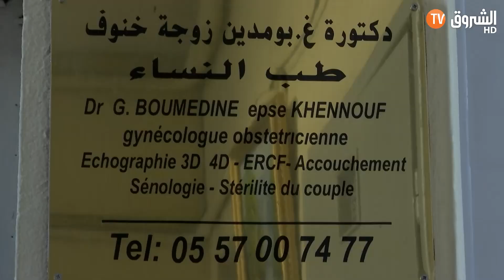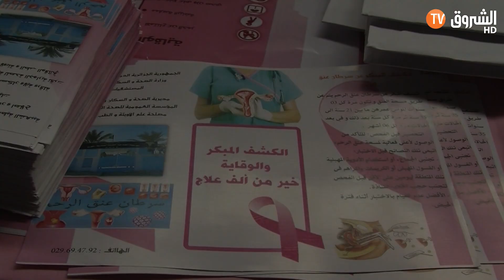طبيبة جزائرية بالأبيار تبادر للكشف المجاني عن المريضات